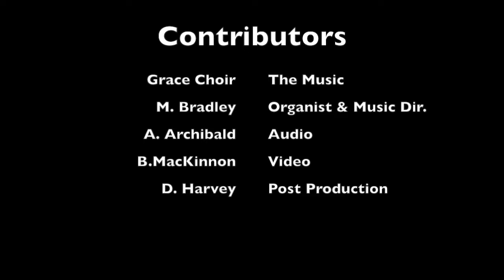2018 06 03 "Christ Be My Leader"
Grace United Church Choir, 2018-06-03, arr. H. Gerike